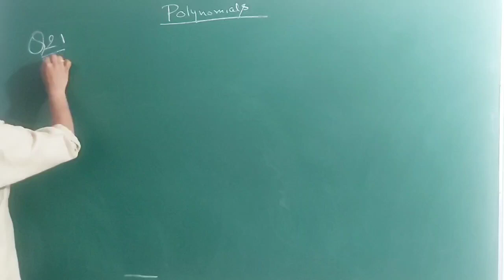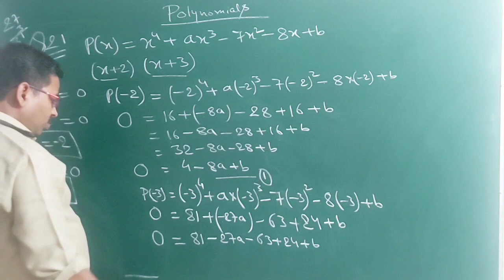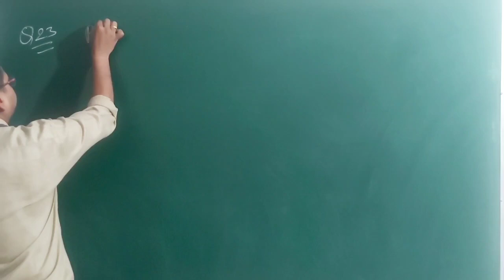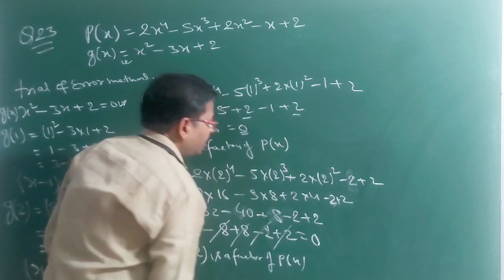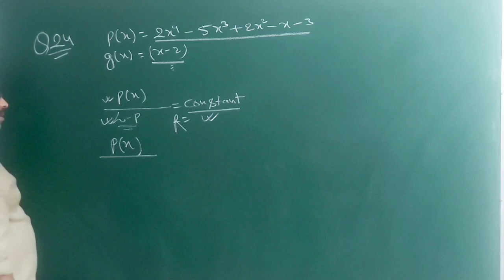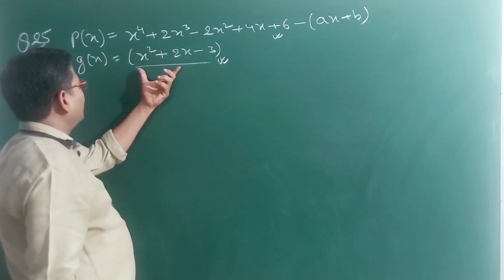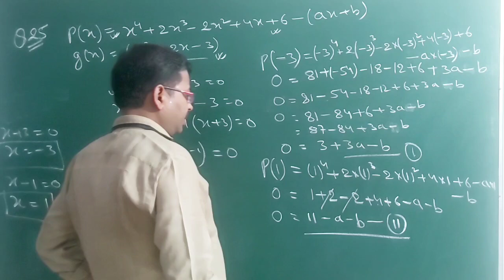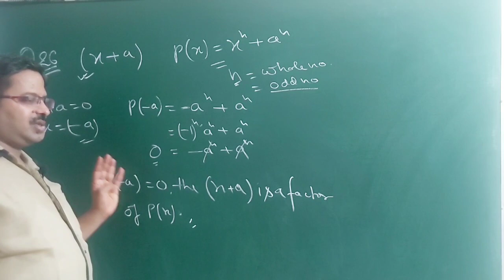polynomials class-9 exercise2(d)[Factor theorem] r.s.agarwal part-4 Q.no.21.22.23.24.25.26